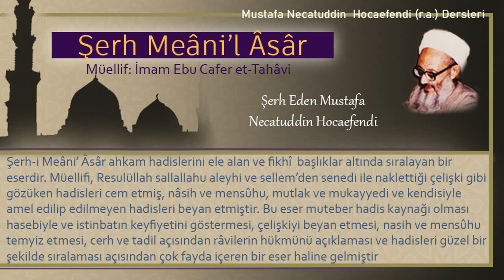321 | Yatsı namazından sonra konuşma | Mustafa Necatuddin